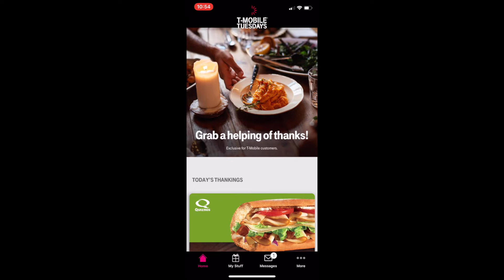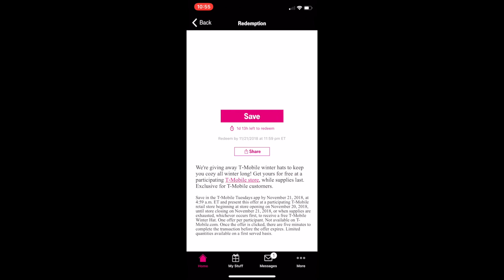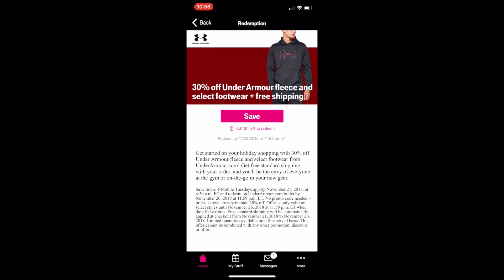Tmobile Tuesday App November 20 2018